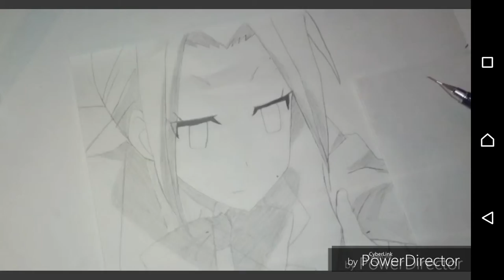【生徒会役員共】萩村スズ描いてみた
今回は【生徒会役員共】の
                       萩村スズ描いてみました。

一期のこのシーンが一番好きです